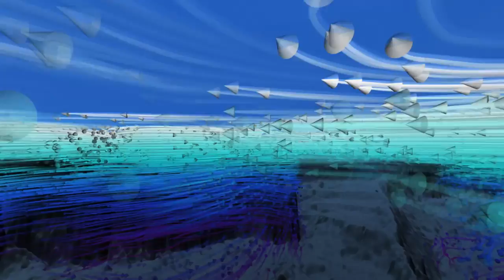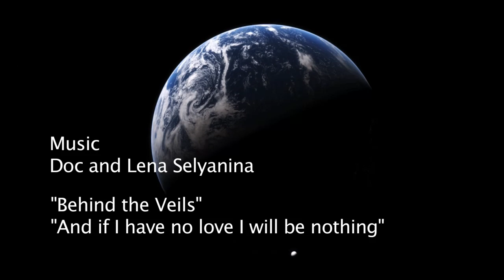Why Mars Died, and Earth Lived (HD)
This video explores the most basic question of all: why we explore space? Be sure to experience the visual spectacle in full HD, 720P.

The Mars rover, Curiosity, is the latest in a long line of missions to Mars: landers sent to scoop its soil and study its rocks, orbiters sent to map its valleys and ridges.

They are all asking the same question. Did liquid water once flow on this dry and dusty world? Did it support life in any form? And are there remnants left to find? The science that comes out of these missions may help answer a much larger, more philosophical question.

Is our planet Earth the norm, in a galaxy run through with life-bearing planets? Or is Earth a rare gem, with a unique make-up and history that allowed it to give rise to living things? On Mars, Curiosity has spotted pebbles and other rocks commonly associated with flowing water.

It found them down stream on what appears to be an ancient river fan, where water flowed down into Gale Crater. This shows that at some point in the past, Mars had an atmosphere, cloudy skies, and liquid water flowing. So what could have turned it into the desolate world we know today?

One process that very likely played a role goes by the unscientific name, "sputtering." Like the other planets in our solar system, Mars is lashed by high-energy photons from the Sun. When one of these photons enters the atmosphere of a planet, it can crash into a molecule, knocking loose an electron and turning it into an ion. The solar wind brings something else: a giant magnetic field. When part of the field grazes the planet, it can attract ions and launch them out into space.

Another part might fling ions right into the atmosphere at up to a thousand kilometers per second. The ions crash into other molecules, sending them in all directions like balls in a game of pool. Over billions of years, this process could have literally stripped Mars of its atmosphere, especially in the early life of the solar system when the solar wind was more intense than it is today.

Sputtering has actually been spotted directly on another dead planet, Venus. The Venus Express mission found that solar winds are steadily stripping off lighter molecules of hydrogen and oxygen. They escape the planet on the night side... then ride solar breezes on out into space.

This process has left Venus with an atmosphere dominated by carbon dioxide gas... a heat trapping compound that has helped send surface temperatures up to around 400 degrees Celsius. The loss of Venus' atmosphere likely took place over millions of years, especially during solar outbursts known as coronal mass ejections.

If these massive blast waves stripped Venus and Mars of an atmosphere capable of supporting life how did Earth avoid the same grim fate? We can see the answer as the solar storm approaches earth. Our planet has what Mars and Venus lack - a powerful magnetic field generated deep within its core.

This protective shield deflects many of the high-energy particles launched by the Sun. In fact, that's just our first line of defense. Much of the solar energy that gets through is reflected back to space by clouds, ice, and snow.

The energy that earth absorbs is just enough to power a remarkable planetary engine: the climate. It's set in motion by the uneveness of solar heating, due in part to the cycles of day and night, and the seasons. That causes warm, tropical winds to blow toward the poles, and cold polar air toward the equator.

Wind currents drive surface ocean currents. This computer simulation shows the Gulf Stream winding its way along the coast of North America. This great ocean river carries enough heat energy to power the industrial world a hundred times over.

It breaks down in massive whirlpools that spread warm tropical waters over northern seas. Below the surface, they mix with cold deep currents that swirl around undersea ledges and mountains. Earth's climate engine has countless moving parts: tides and terrain, cross winds and currents -- all working to equalize temperatures around the globe.

Over time, earth developed a carbon cycle and an effective means of regulating green house gases. In our galaxy, are still-born worlds like Mars the norm? Or in Earth, has Nature crafted a prototype for its greatest experiment... Life?